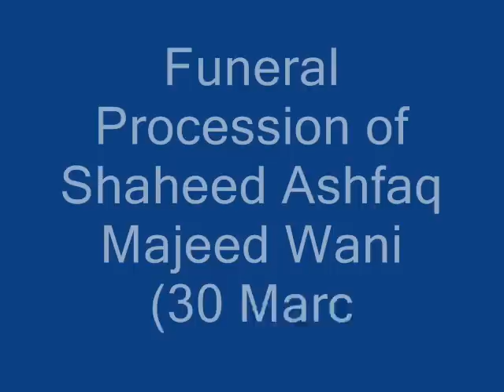Funeral Procession of ISFAQ MAJEED WANI (30 March 1990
Funeral Procession of ISFAQ MAJEED WANI (30 March 1990) Juma 3rd Ramzan